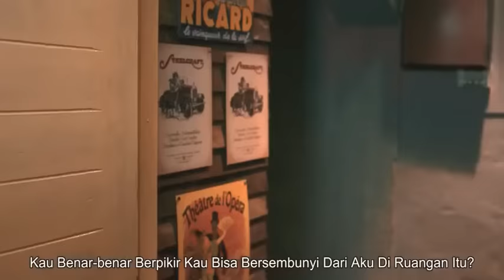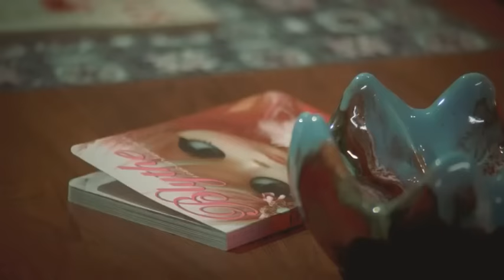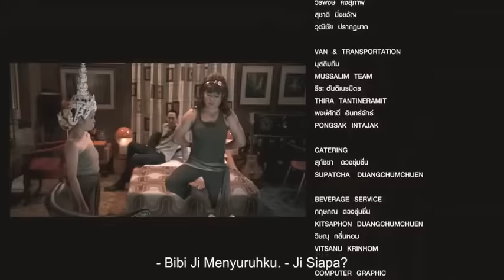FILM THAILAND HOROR KOMEDI SUB INDO